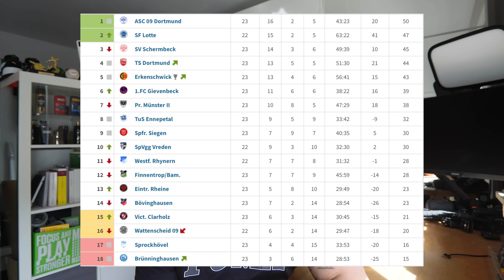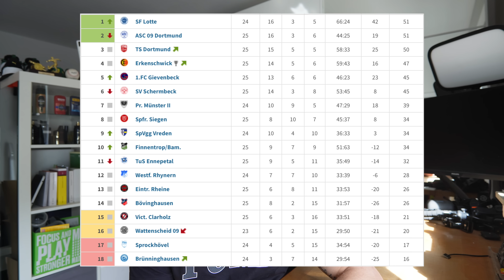ROTE KARTE macht das Spiel SPANNEND | 25. Spieltag